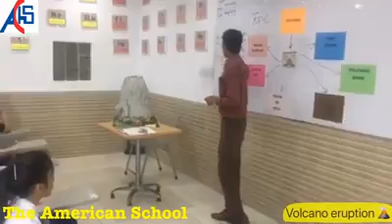Experiment on lemon volcano eruption